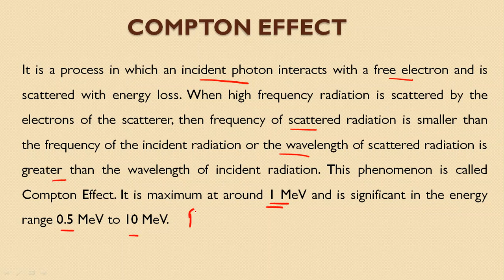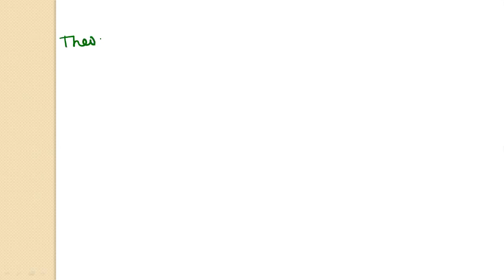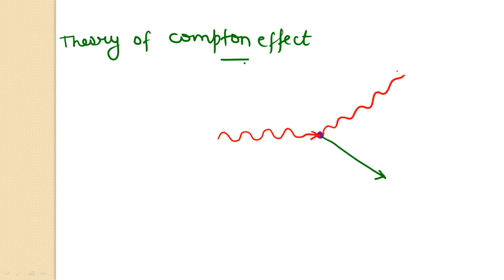COMPTON EFFECT GRADUATION PHYSICS | iit jee | NEET | 12TH CLASS PHYSICS | ENGINEERING PHYSICS | NET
compton effect, compton
Hello Everyone